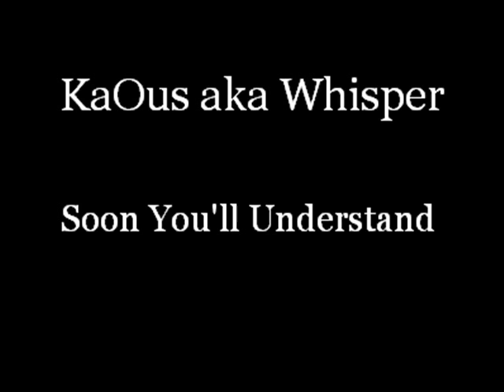KaOus aka Whisper "Soon You'll Understand"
"Soon You'll Understand" by KaOus aka Whisper from Tha Nu Beginnin' Mixtape, Vol. 2 (aka TNB2)